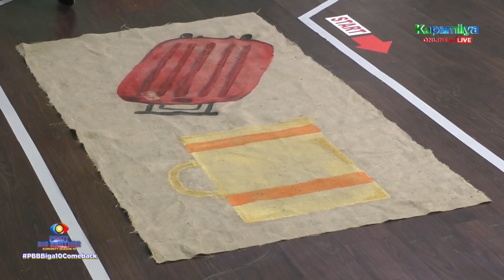Day 211: Kuya, may task agad para sa Biga-10 Housemates | PBB Kumunity